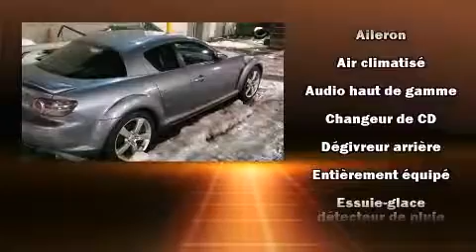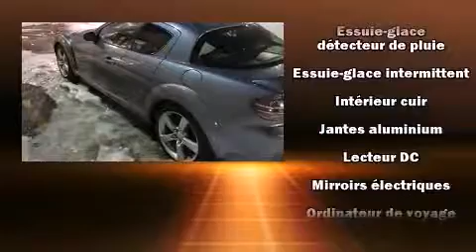2004 Mazda RX-8 Manual in Montr��al, QC H4A 2C9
Mazda Gabriel
5333, St-jacques Ouest

La Mazda RX-8 2004. Ce coup�� �� 4 portes et 4 passagers n'a pas encore atteint le cap des 130,000 km. Lors de sa conception, mazda a mis sa tenue de route et son caract��re sportif au centre de ses priorit��s. Mazda a mis la priorit�� sur la commodit��, l'efficacit�� et le style en incluant: l'ouverture automatique de la glace du conducteur, un compte-tours, des essuie-glaces intermittents, un volant gain�� de cuir, un afficheur de la temp��rature ext��rieure, syst��me de lavage des phares, et plus. Ses ��l��gantes roues en alliage contribuent �� son efficacit�� dynamique. La cha��ne haute fid��lit�� alimente 9 haut-parleurs, qui remplissent l'habitacle de voluptueuses ondes auditives. Mazda a mis la s��curit�� des occupants au coeur de ses pr��occupations avec les ��quipements suivants: coussins gonflables �� l'avant, coussins gonflables lat��raux �� l'avant, un avertisseur d'urgence, et freins antiblocage. Voici un v��hicule d'occasion certifi�� qui a pass�� haut la main le rigoureux processus de certification de Mazda, qui comprend une inspection rigoureuse en 150 points! Venez profiter d'une agr��able exp��rience d'achat: nous avons de l'humour et nous offrons toute l'information qui vous permettra de prendre une d��cision ��clair��e, sans pression. Passez nous voir ou appelez-nous pour obtenir plus d'information.